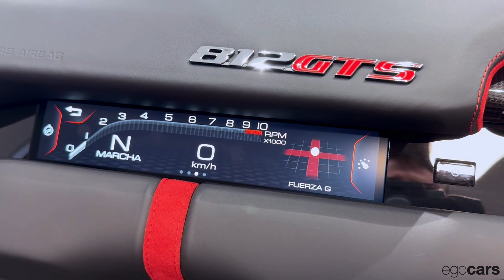🚀 Walkaround / Ferrari 812 GTS 800Cv / NERO OPACO /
Ferrari 812 GTS vuelve el V12 Spider

Sus 800 cv lo convierten en el descapotable de producción en serie con más potencia del mercado

Exactamente 50 años después del debut del ultimo Spider con motor V12 delantero en la gama Ferrari, el 812 GTS marca el triunfal regreso de un modelo que ha tenido un papel fundamental en la historia de la marca desde sus orígenes.

En Egocars nos dedicamos a la comercialización de vehículos nacionales y de importación - Somos una empresa líder en nuestro sector, vivimos con nuestros clientes la pasión que nos une. Con más de 2000 vehículos vendidos, nuestros clientes no dudan en confiar en nosotros. Somos un equipo joven, dinámico y entusiasta que se encargará de aconsejarle y guiarle en la elección del vehículo que está buscando.  En Egocars trabajamos proporcionando atención, un buen servicio y sobre todo, profesionalidad.
Visita nuestra página web para obtener más información y consultar nuestro stock actual

Nos encontramos en Avda. de Alacant 185 nave 2 (nacional 332), en el término municipal de Bellreguard.  2021